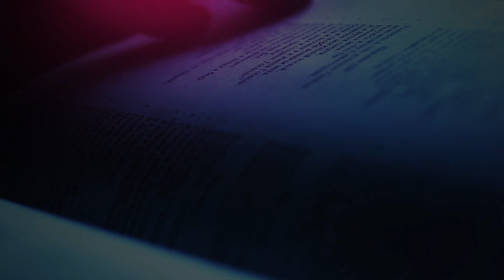The Daily Herald | Jesus, Name Above All Names | Beloved of Heaven, July 17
A reading from the devotional 'Jesus, Name Above All Names’ The Daily Herald' | Beloved of Heaven, July 17